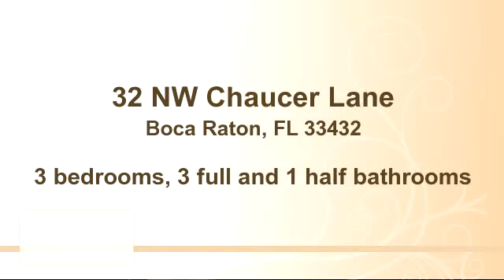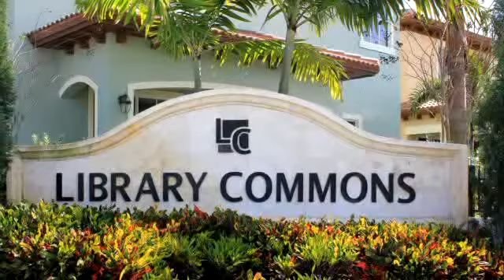Property for sale - 32 NW Chaucer Lane, Boca Raton, FL 33432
Out of the Ordinary!Bright and Sunny Three-Story Home with Private Elevator to all three floors.First Floor Entry Level offers a roomy Guest Bedroom with Murphy Bed, Built-in Desk and Sitting Area, plus a Huge Walk-in Closet, Full Bath, and Sliders to the Outdoor Patio.Second Level Living Area features a Spacious Living Room and adjacent TV/Sitting Room with Sliders to Balcony. The Modern Kitchen has Granite Countertops, Stainless Steel Appliances, Gas Range, Microwave, Dishwasher, Lots of Cupboard Space, and Island Counter with Breakfast Bar Eating Area. The Separate Formal Dining Room is currently being used as an office.The Third Floor Level houses the King Size Master Bedroom and Master Bath with Walk-in Closet, Jetted Tub, Separate Tiled Shower Stall, Double Sink Vanity, and Third Bedroom with Full Private Bath and Huge Walk-in Closet. The Laundry Room and Linen Closet are also on this Third Floor Level.The Roomy two-car Garage offers Walls of Built-in Shelves and Storage Area.  Library Commons… a Luxurious Neighborhood with Brick Paved Boulevards and Beautiful Community Pool… could be called “Boca’s Best Kept Secret!”

Bedrooms: 3
Bathrooms: 3 full and 1 half bathrooms
Square Feet: 2289
Price: $419,000

08/22/2015 08:38:01 pm

Last modified: